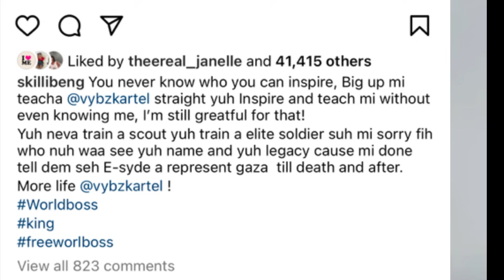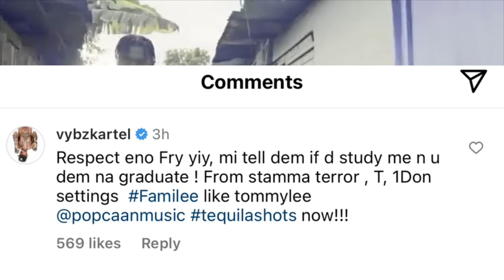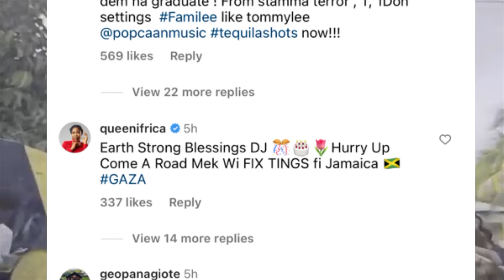Skillibeng Send SHOCKING Message to Vybz Kartel IN prison On his 48 Birthday Today